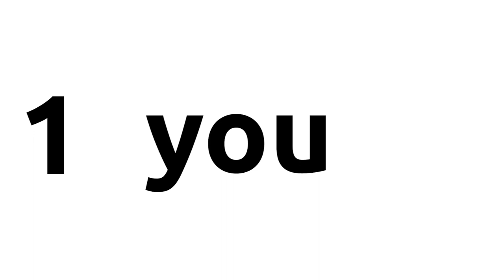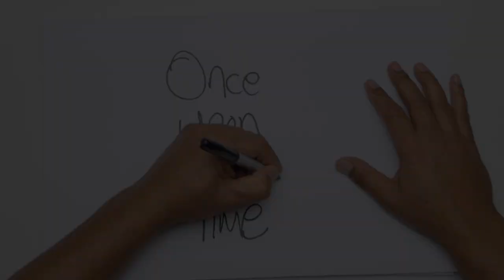5 PHOTOGRAPHY TIPS, TRICKS TO BETTER AND MORE MEANINGFUL IMAGES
I run a YouTube channel called JGP that is sort of a school, academy, class or lesson if you will on basic, intermediate and advanced photography and the pursuit thereof. This video is 5 hacks, shortcuts and approaches about how to make your photography better, up your photo game, take you to the next level.
Without further or due here are your 5 tips and tricks better photography. Lets get to it

1. Use what you use

The difference between a DSLR and an iPhone are actually minimal. You see, for those wanting to capture something meaningful, they are almost identical because the meaning of an image only changes slightly if it is of better quality. Use what you got. Eliminate the excuse that if only you had a better camera you could take the shot. Because that excuse just eliminates the picture all together.

2. Find meaning and make it mean

Find something that means something to you and make it mean something to someone else. Not only for your own personal motivation but also for your desire to express what you want to communicate. 100% of photos that have had impact had meaning. Find a way to make people say “Aint that the truth”

3. Think LFF

For every image think LFF. Level, focus and framing

The first two Level and focus, ensure that your images make sense to the human eye. Keep stuff level and in focus. Think of your leveling and focusing of any shot you take as a way to take the burden of the mind trying to make sense of what it is seeing. Remember that you are talking to a brain where, if turned upside down, (Make whatever image that is here go upside down) will start seeing things right side up. (Make whatever image is here go right side up thenm back to an image of me). This will now free you up for framing.

4. Speak volumes! Find the story

Whatever you want to communicate, make sure that the story of that thing comes out. Whether it be a rock in the road, a baby crying, a runner running. Find the story. We all like to be told a story. What is so fascinating about photography is that one frame speaks volumes. If your photo does not do that, it will be mediocre.

5. The box sucks.

Think outside of it. Angle is the key! Journalists are told to find an angle to a story. This is the same for any photo you take. Not only is the literal sense of angle important IE where you shoot from but also image impact depends on how you decide to tell the story.